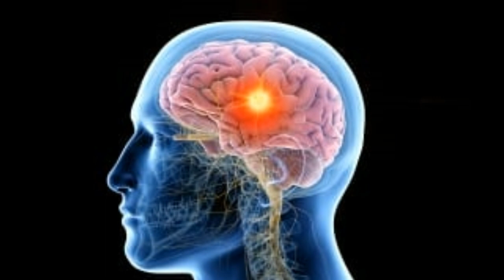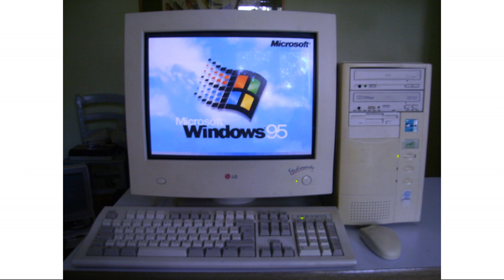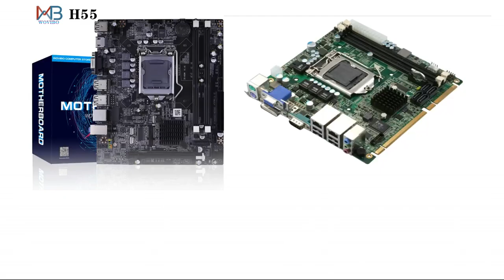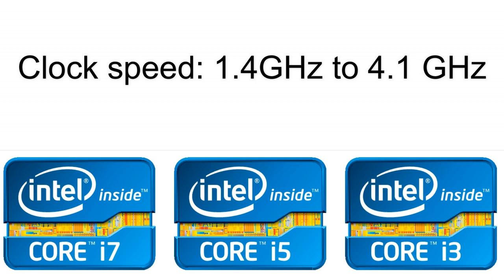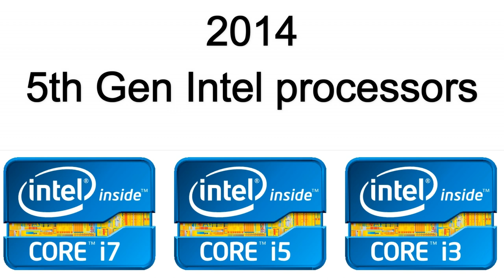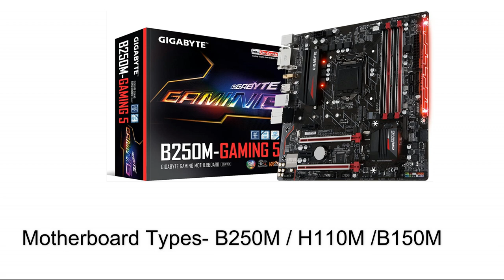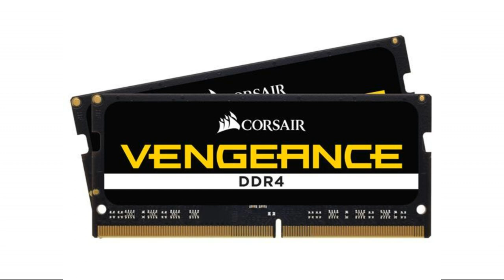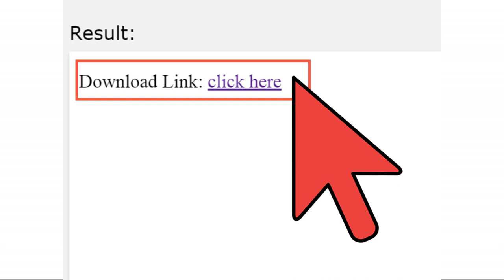how to select motherboard and processor | Computer Hardware Tutorial Sinhala (EP 03)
CCTV CAMERA SYSTEMS,  ALARM SYSTEMS,  INTERCOM SYSTEMS,  COMPUTER මිලදීගැනීම් හා ඒ සඳහා මිලගනන් විමසීම් - 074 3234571 WhatsApp අංකයෙන්

CCTV course සඳහා ලියාපදිංචි වීම හා පාඨමාලා තොරතුරු විමසීම්  - 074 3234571 WhatsApp අංකයෙන්

NENASA COMPUTER ACADEMY PVT LTD, SETHSIRI PLACE, PANNIPITIYA

අප NCASL නාලිකාවේ ඇති, CCTV පාඨමාලාවට අදාල වීඩියෝ පාඩම් 63ක් අනු පිළිවලට පෙලගස්වා ඇත. පහත ලින්ක් වලින් විශය නිර්දේශයට අදාල සම්පූර්ණ පාඩම් අනු පිලිවලට අධ්‍යනය කරන්න.